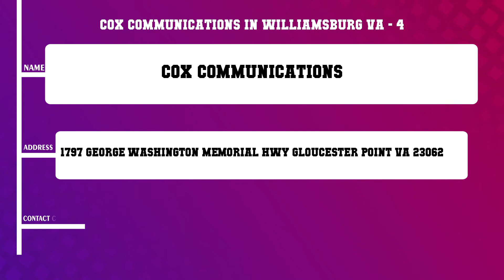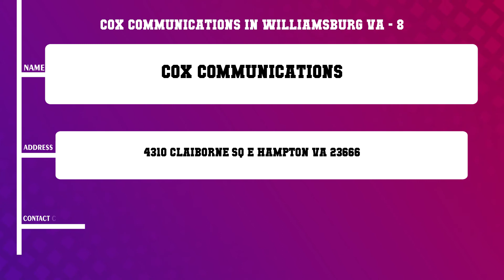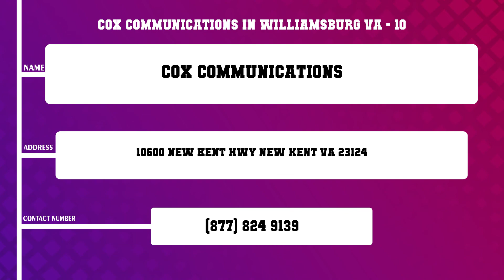Top 10 Cox Communications in Williamsburg, VA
Top 10 Cox Communications in Williamsburg, Most popular Cox Communications in Williamsburg, VA, What are 10 best Cox Communications in Williamsburg City?

Content of this Video:
10 Most Famous Cox Communications in Williamsburg VA
Best 10 Cox Communications located near Williamsburg
Williamsburg Top Business related to Cox Communications